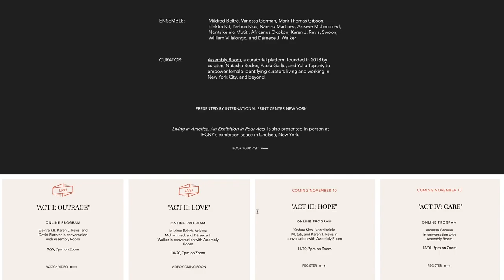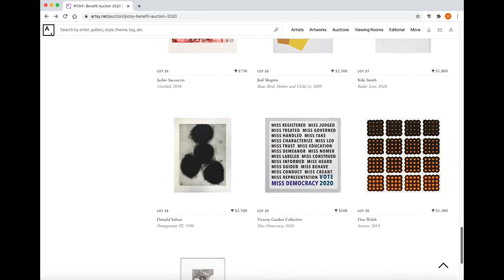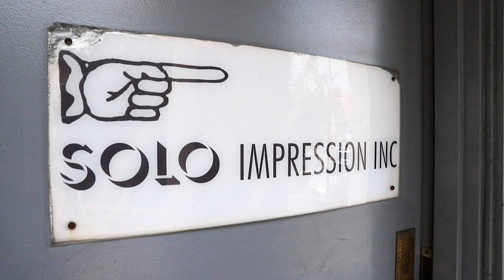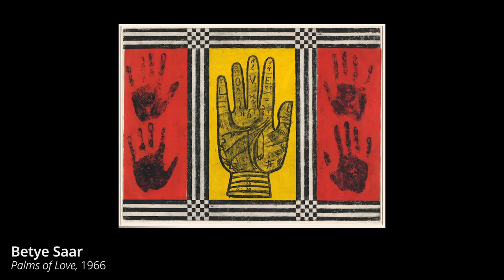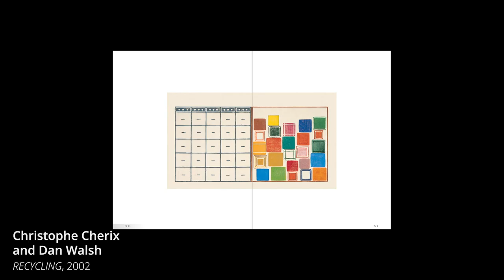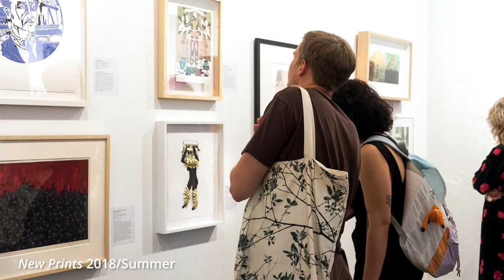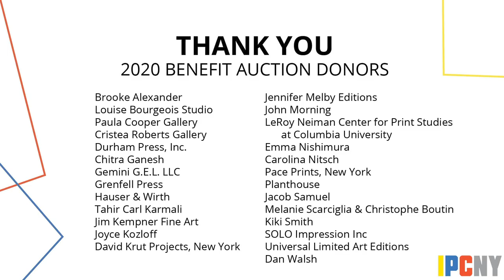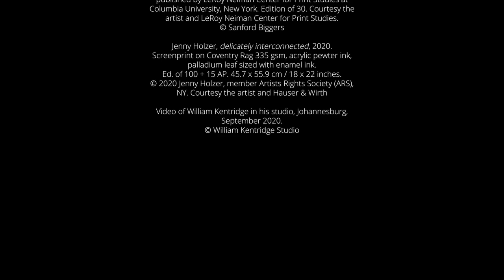IPCNY 2020 Virtual Benefit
Honoring Judith Solodkin (SOLO Impression Inc) and Christophe Cherix (MoMA), featuring 2021 Honoree William Kentridge, hosted by Alison Stewart of WNYC's "All of It". See below for program highlights:

01:31 IPCNY Mission Video and introduction with Director Judy Hecker
08:40 Judith Solodkin presented by Joyce Kozloff
23:36 Christophe Cherix presented by Glenn D. Lowry
41:14 William Kentridge

Video edited by Elisabeth Berezansky